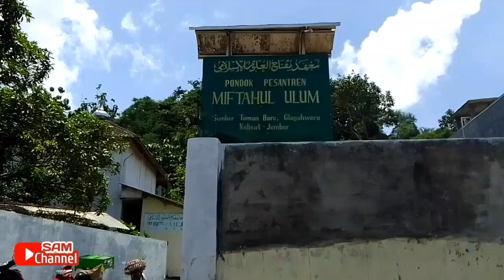RILIS RIBUAN MERPATI DI GLAGAWERO TAMAN DI HADIRI PARA PENGHOBI MERPATI DARI SEGALA PENJURU DESA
kali ini saya berada di GLAGAWERO KALISAT TAMAN tempat pelepasan burung merpati vlog merpati endemik merpatipos merpatiku pelepasan@SAM_Channel